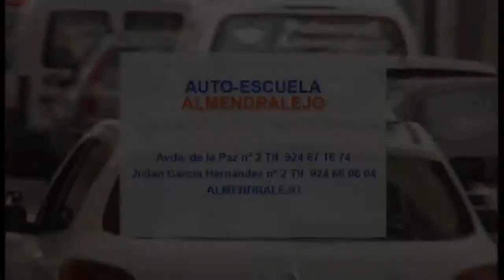AN PAVIMENTACION CALLE EL PARQUE 260614